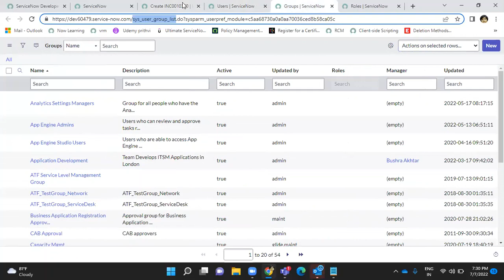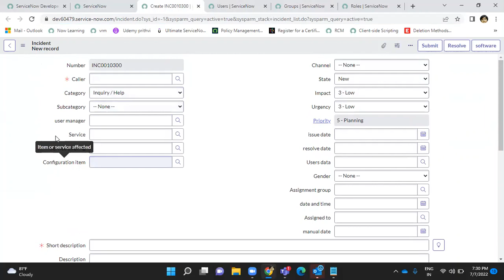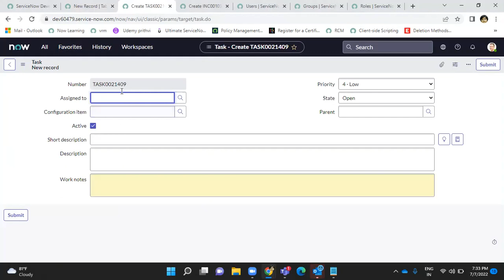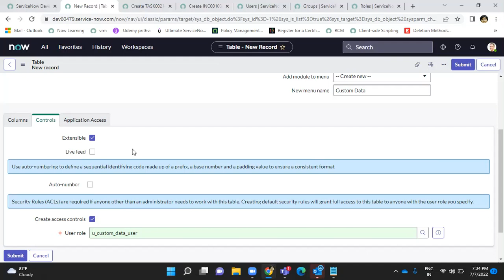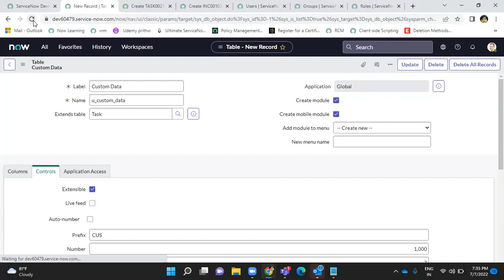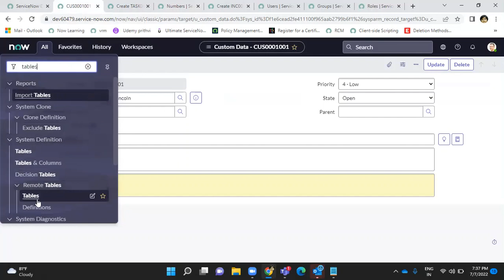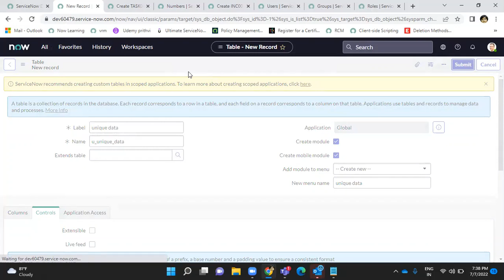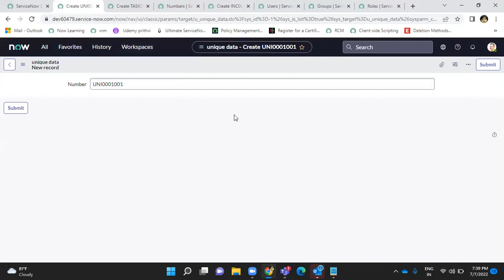Tables In ServiceNow[Part-1]-Telugu [Beginners]